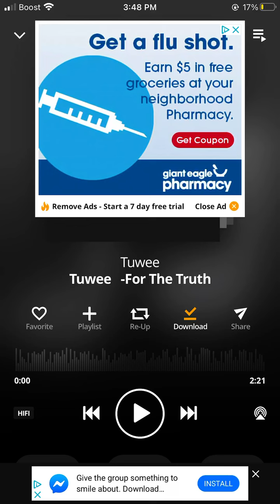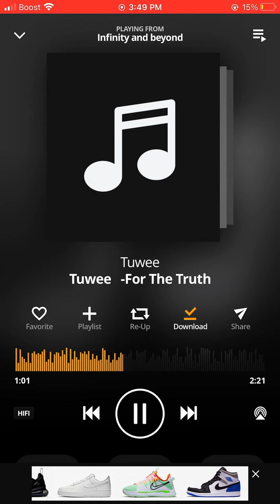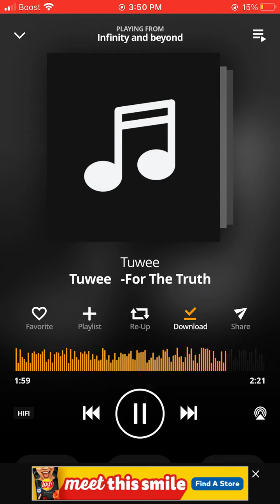Tuwee-for the truth